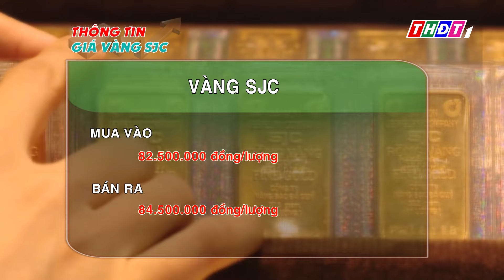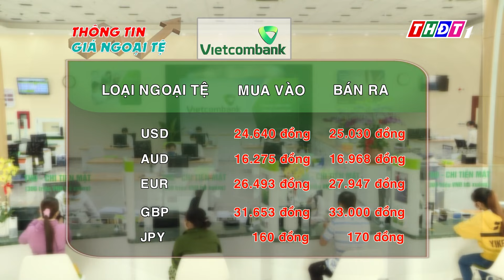Giá vàng hôm nay, 11/10/2024 | THDT